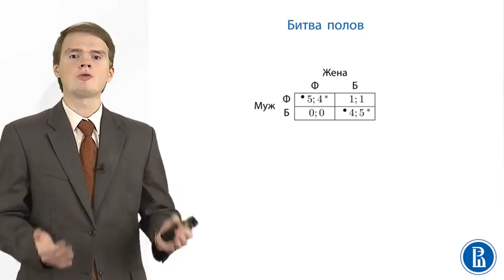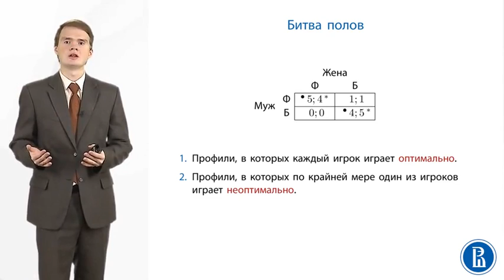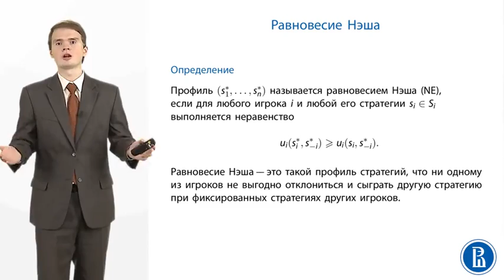Теория Игр. Равновесие Нэша определение 14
Определение равновесия Нэша.